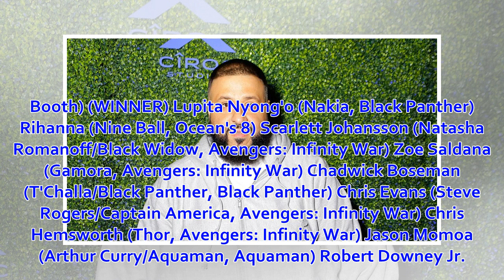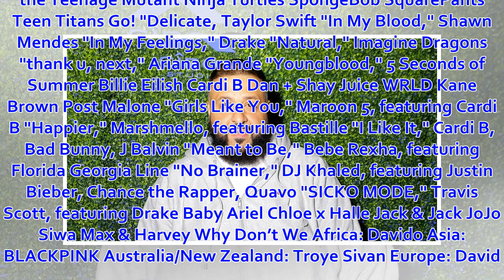Kids' Choice Awards: Winners List (Updating Live)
The 2019 Nickelodeon Kids' Choice Awards are being handed out Saturday. DJ Khaled is set to host the show, which airs live from USC's Galen Center in ...